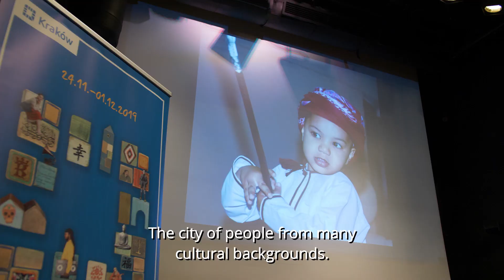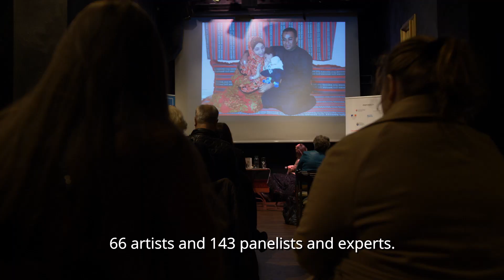Festiwal Wielokulturowy 2019: Kraków miejsce spotkań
Festiwal Wielokulturowy Kraków Miejsce Spotkań 2019 realizowany przez Stowarzyszenie Willa Decjusza i Instytut Kultury Willa Decjusza we współpracy z Urzędem Miasta Krakowa jako wydarzenie integrujące wielonarodową społeczność krakowian.